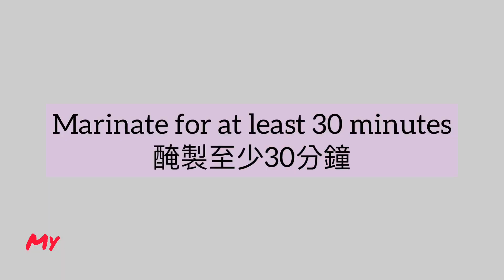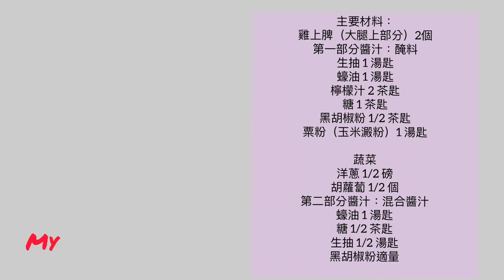Black Pepper Chicken Recipe| How to Make Black Pepper Chicken| Chinese Cuisine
Black Pepper Chicken Recipe| How to Make Black Pepper Chicken| Chinese Cuisine 2020

黑椒洋蔥雞扒

Main ingredients

Chicken thigh 2 pieces
Sauce part 1 for marinate
Soy sauce 1 Tbsp
Oysters sauce 1 Tbsp
Cornstarch Tbsp

Vegetable
Onion 1/2 LB
Carrot 1/2 piece

Sauce part 2: mixed sauce
Pepper

主要材料：
雞上脾（大腿上部分）2個
第一部分醬汁：醃料
生抽 1 湯匙
蠔油 1 湯匙
檸檬汁 2 茶匙
糖 1 茶匙
黑胡椒粉 1/2 茶匙
粟粉（玉米澱粉）1 湯匙

蔬菜
洋蔥 1/2 磅
胡蘿蔔 1/2 個
第二部分醬汁：混合醬汁
蠔油 1 湯匙
糖 1/2 茶匙
生抽 1/2 湯匙
黑胡椒粉適量

black pepper chicken recipe
black pepper chicken
chicken receip
Bobo's Kitchen Bobo's Kitchen 寶寶滋味館
courtesy of Bobo's Kitchen Bobo's Kitchen 寶寶滋味館